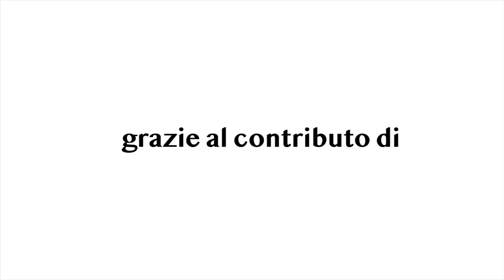BasketTiAmo 13 del 17 Gennaio 2023 GIRONE SUD| Season 5